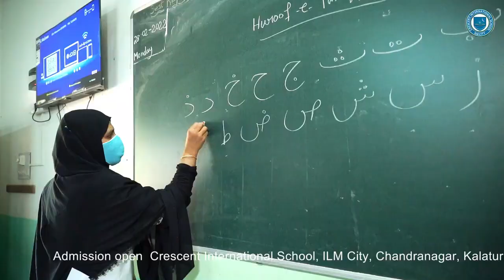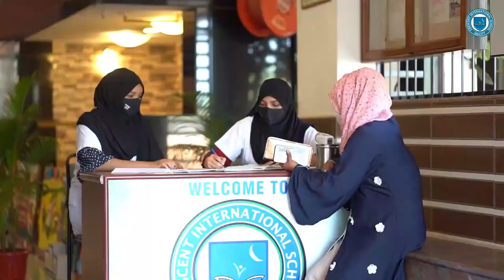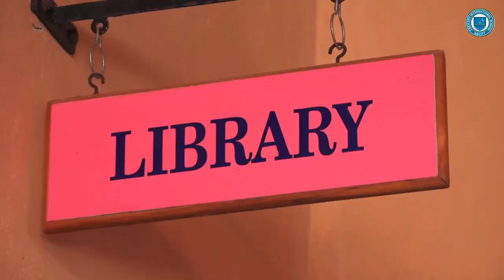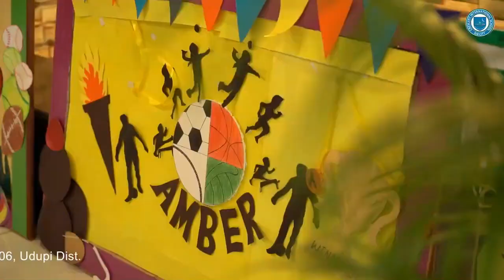ADMISSIONS OPEN I 2023- 2024 I JOIN CRESCENT INTERNATIONAL SCHOOL FOR YOUR BETTER FUTURE